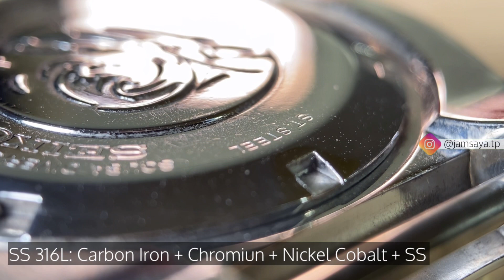7 Jenis Material Jam Tangan Murah Hingga Mahal Ratusan Juta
Kenali 7 jenis material bahan casing Jam tangan
1. Material Zinc Alloy
Contoh: SKMEI, Forshining, Fengeen dll
2. Material Plastic
Contoh: Biovuoac, G Shock dll
3. Material Titanium
Contoh: Steinhart Triton 1000M
4. Material Bronze CUSN8
Contoh: Zelos Swordfish
5. Stainless Steel 316L
Cobtoh: Most all brand
6. Material Steel PVD
Contoh: CCCP & Orient Kamasu
7. Material Gold Plated
Contoh: Patek, Rolex Cartier dll.

Untuk detailnya silahkan cek video Jam Saya.

Time Stamp:
0:33 - 1:30 Material Zinc Alloy
1:31 - 2:56 Material Plastic
2:57 - 4:18 Material Titanium
4:19 - 5:46 Material Bronze CUSN8
5:47 - 7:28 Material Stainless Steel
7:29 - 9:29 Material PVD/IP
9:30 - 10:26 Material Gold Plated